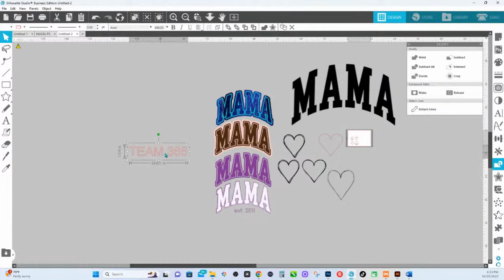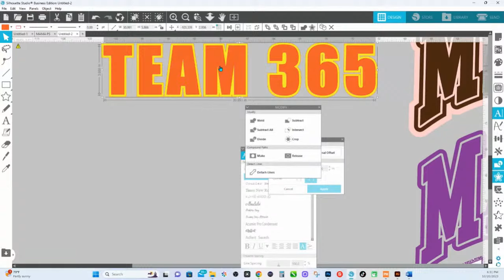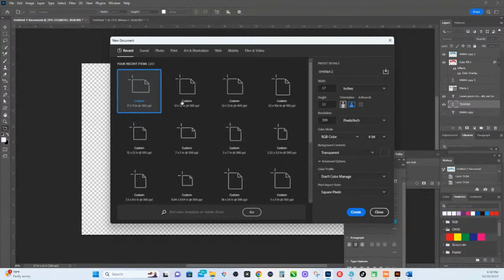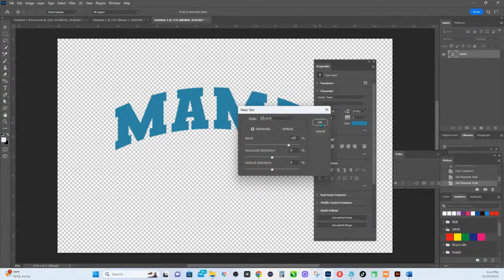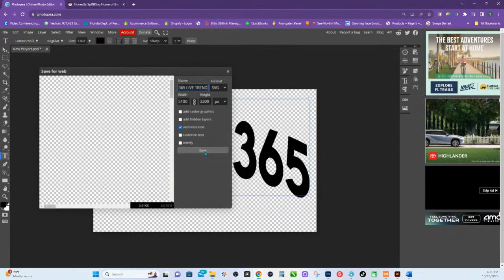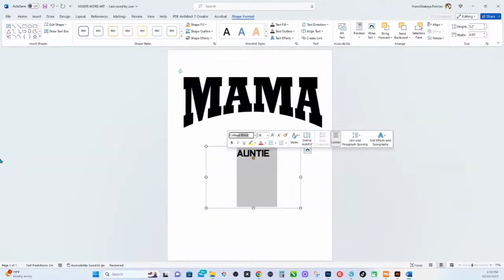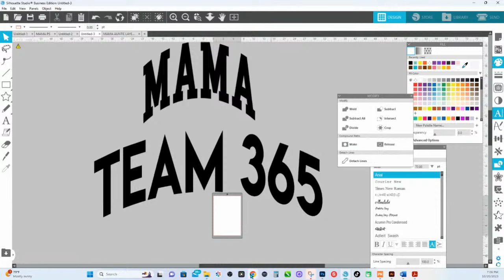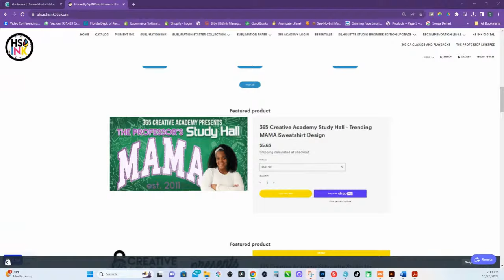Layered Outline Text | Trending MAMA Sweatshirts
Layered Outline Text | Viral MAMA Sweatshirts

Learn how to create layered Outlined fonts just the current trending / viral MAMA Sweatshirts using Puff HTV and other medias.

For this lesson you will need Silhouette Studio and Photopea BOTH are Free to Use. No machine required to use Silhouette Studio

To Learn other methods or to get addl help join our Study Hall

Want to Show your thanks for the lesson?
although a purchase on the website helps us both!!